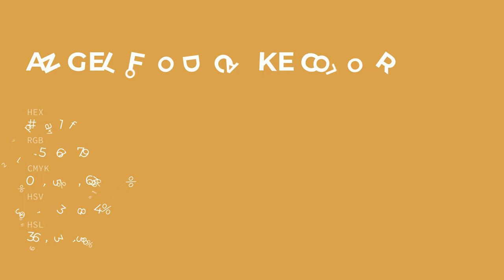Angel Food Cake color d7a14f hex color - Yellow color - Cool color d7a14f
What color is Angel Food Cake ? d7a14f hex color - Yellow color - Cool color d7a14f

Hex d7a14f Color Code is also known as Angel Food Cake color.

Hex d7a14f Color code in RGB color code model is created after adding 84.31% red color, 63.14% green color and 30.98% blue color.
Hex d7a14f Color code in CMYK color (process color) code model is generated after subtraction of 0% cyan, 25% magenta, 63% yellow and 15% black.